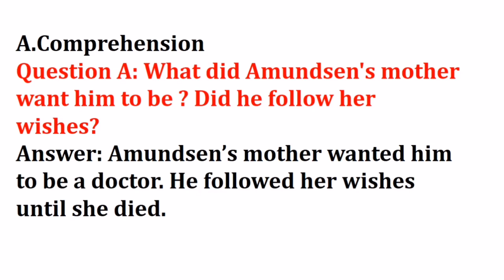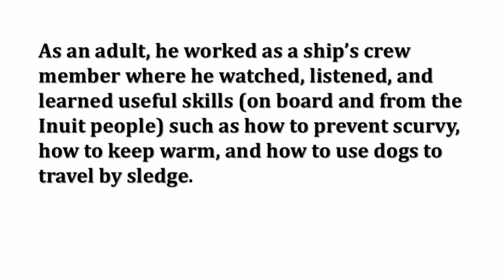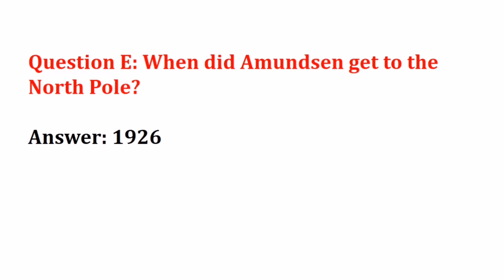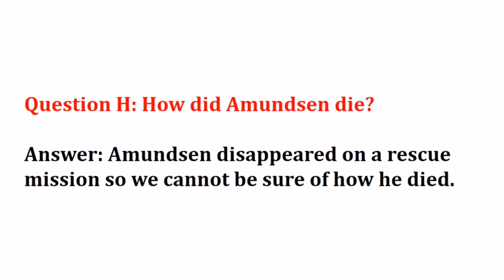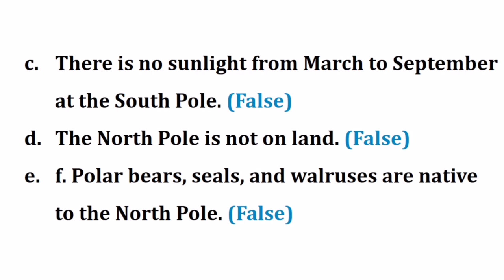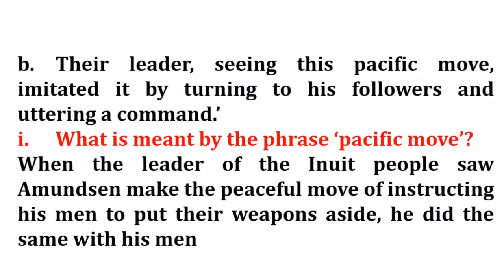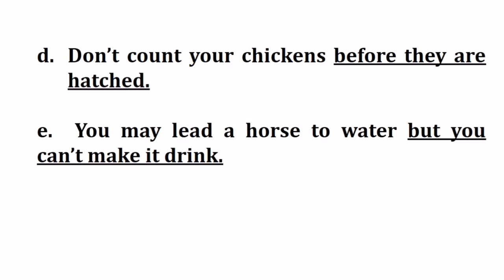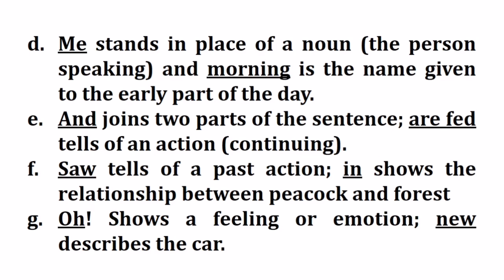A Polar Explorer Questions & Answers|| A polar explorer excersise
Roald Amundsen

The first expedition to reach the geographic South Pole was led by the Norwegian explorer Roald Amundsen. He and four others arrived at the pole on 14 December 1911, five weeks ahead of a British party led by Robert Falcon Scott as part of the Terra Nova Expedition.

He was a Norwegian explorer of polar regions and a key figure of the Heroic Age of Antarctic Exploration. He led the first expedition to traverse the Northwest Passage by sea, from 1903 to 1906, and the first expedition to the South Pole in 1911. He led the first expedition proven to have reached the North Pole in a dirigible in 1926. He disappeared while taking part in a rescue mission for the airship Italia in 1928.
Amundsen was born into a family of Norwegian shipowners and captains in Borge, between the towns Fredrikstad and Sarpsborg. His parents were Jens Amundsen and Hanna Sahlqvist. Roald was the fourth son in the family. His mother wanted him to avoid the family maritime trade and encouraged him to become a doctor, a promise that Amundsen kept until his mother died when he was aged 21. He promptly quit university for a life at sea.

When he was fifteen years old, Amundsen was enthralled by reading Sir John Franklin's narratives of his overland Arctic expeditions. Amundsen wrote "I read them with a fervid fascination which has shaped the whole course of my life.